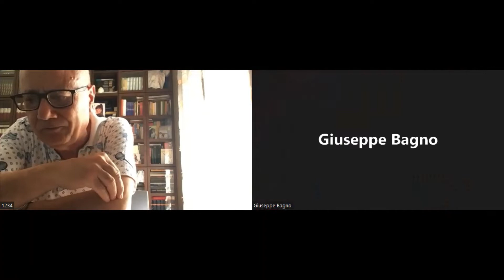Storia dell'AIDS (con il Dott. Ubaldo D'Errico)